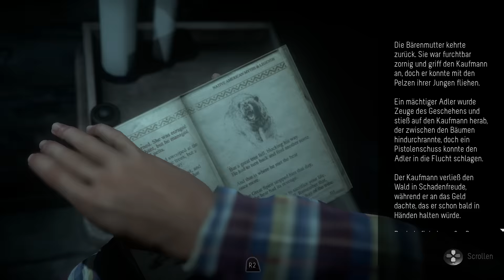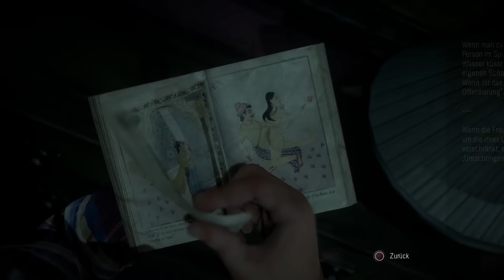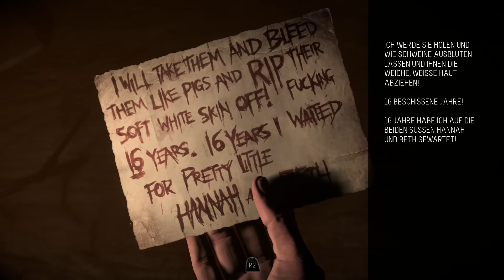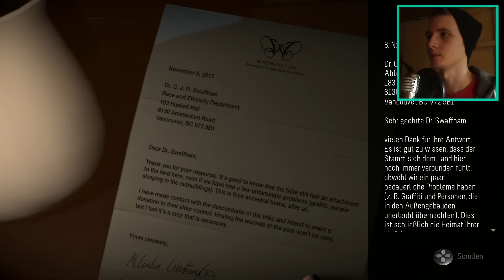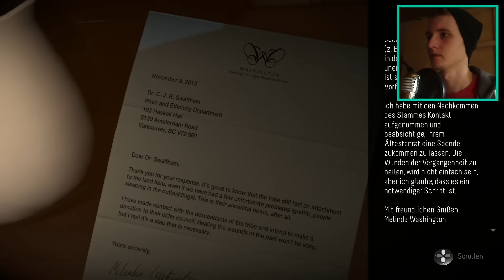[REPLAY]: Until Dawn #007 [Deutsch] [Facecam] [Full-HD] - MythenAkte?! :O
In diesem Part sind Jessica und Mike endlich an MythenAkte´s "gemütlicher" Hütte angekommen, nur leider gab es einen Kurzschluss und somit muss Mike nach einer anderen Möglichkeit suchen seine Freundin aufzuwärmen. Was sie nicht wissen, sie werden durchgehend beobachtet.. In der nächsten Szene gehen Ashley und Chris der mysteriösen Geister Geschichte auf die Spur und schließlich stoßen sie auf etwas schreckliches..